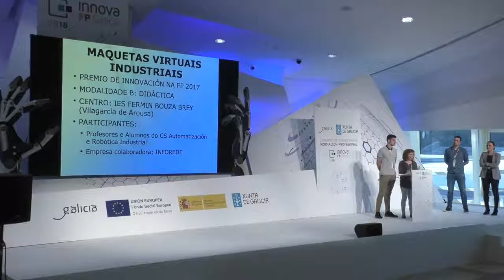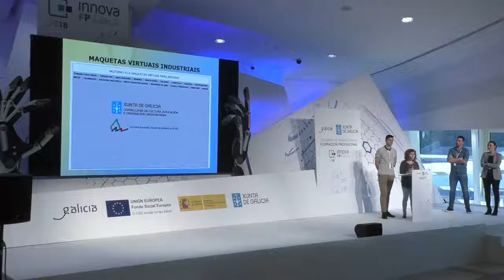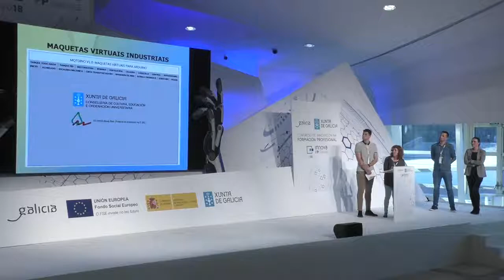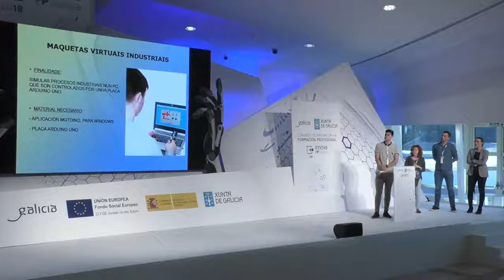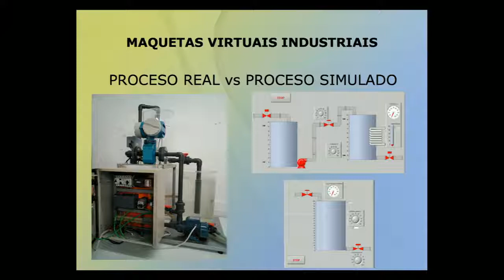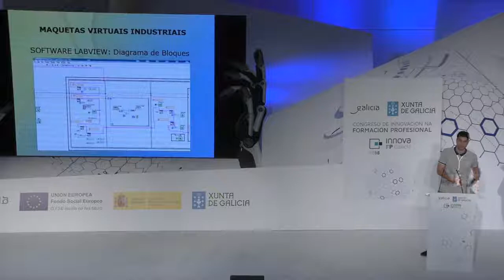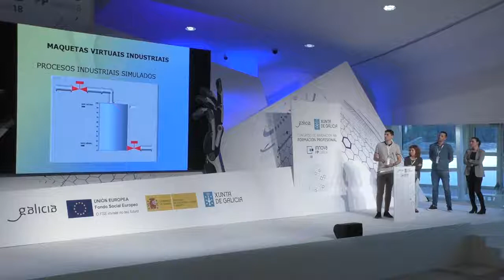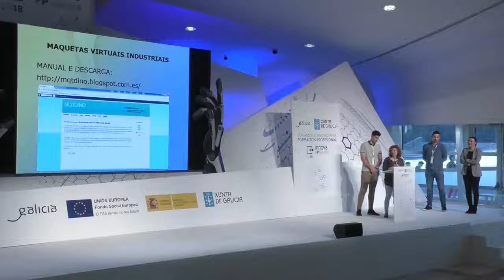FPInnova2018 - Maquetas virtuais industriais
Relatorio de innovación do FP Innova Galicia 2018

Título: Maquetas virtuais industriais

Relatora: Uxía María Casal Rei, IES Fermín Bouza Brey